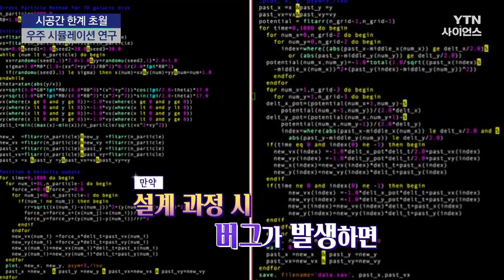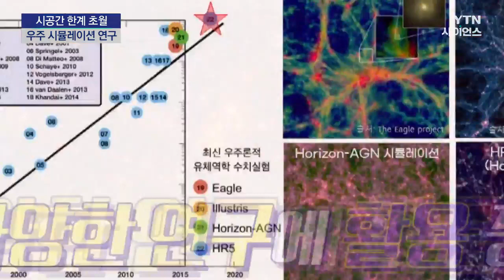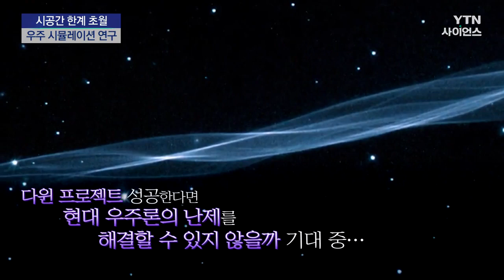[별 소리 다 듣겠네!] 영겁을 뛰어넘는 은하 연구!… 우주 시뮬레이션 / YTN 사이언스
[앵커]
별의 탄생과 성장, 그리고 다른 별들과의 역학 관계에 따른 변화를 거쳐 소멸에 이르는 일대기는 은하라는 거대한 별 무리 속에서 이뤄지죠.

하지만 은하는 그 공간과 시간의 규모가 인간으로서는 도저히 감당할 수 없는 그야말로 '천문학적'인 규모라, 실사 관찰을 통한 연구는 거의 불가능에 가깝습니다.

이 시공간의 제약을 뛰어넘기 위해 슈퍼컴퓨터의 힘을 빌리는 '우주 시뮬레이션' 연구가 불가피한데요, 오늘 '별소리 다 듣겠네!'에서 알아보겠습니다. 함께 보시죠!

[ 신지혜 / 천문연 광학천문본부 선임연구원 ]
안녕하세요. 스물여덟 번째 별소리를 전해드리게 된 신지혜입니다. 지금 보시는 이 영상은 가상 우주에서 확인한 가장 큰 은하단의 모습인데요, 오늘은! 이러한 우주 시뮬레이션과 관련된 별소리를 전해드리겠습니다.

Q.은하란 무엇이며, 은하가 왜 중요한가?!

네, 은하는 우주의 구조를 구성하는 가장 기본 단위인데요, 간단히 우리의 몸을 구성하는 세포라고 생각하시면 됩니다. 우주에는 수천억 개의 은하가 있고, 각각의 은하에는 다시 수백억 개의 별들이 존재하고 있는데요, 우주에 존재하는 모든 별들과 천체는 모두 이 은하 안에서 만들어졌다고 볼 수 있습니다. 은하 안을 떠돌아다니던 가스구름이 뭉쳐지면 별이 만들어지는데, 수명을 다한 별들은 폭발 현상과 함께 다시 주변의 가스구름으로 돌아가게 됩니다. 이렇게 물질은 형태를 바꿔가며 은하 안에서 유기적으로 순환하고 있기 때문에 은하는 아주 큰 거대 생태계라고 볼 수 있죠.

이러한 은하는 매우 다양한 특성과 모양을 갖고 있는데, 예를 들면 나선 팔을 지니고 있는 원반 형태의 은하도 있고, 계란처럼 타원 모양을 하고있는 은하도 있습니다. 은하가 한 번 생성되면 그 이후로 모양과 특성을 그대로 유지하는 것이 아니라, 수십 억 년에 걸쳐 서서히 변하게 됩니다. 이러한 변화를 두고 우리는 ‘진화한다.’라고 표현하죠. 또, 은하는 모든 천체들이 생겨나는 보금자리이기도 합니다. 따라서 은하의 생성과 특성, 진화를 제대로 이해하는 것은 우주를 이해하는 데에 매우 중요하다고 볼 수 있죠.

Q.은하를 이해하기 위한 방법과 필요 사항은?!

네, 먼저 은하를 아무리 잘 이해하려 해도 인간이 극복할 수 없는 명백한 한계가 있죠. 인간에 비해 규모는 훨씬 크고, 우리가 살아가는 시간에 비해 은하가 너무 천천히 변한다는 건데요, 최첨단의 관측 기술을 동원해 은하를 관측해도 한순간에 멈춰 있는 은하 사진을 찍는 거에 불과하죠. 단편적인 모습으로 은하에 대해 정말 많은 정보를 얻을 수 있지만, 은하의 특성과 진화에 대한 인과관계를 정확히 파악하기엔 쉽지 않아요. 그 대안으로 은하의 생성과 진화 과정을 컴퓨터를 통해 모형화해서 구현해 보는 방법이 있습니다. 그걸 우린 컴퓨터 시뮬레이션이라고 부르는데요, 가상의 우주를 컴퓨터 알고리즘으로 구현하면 공간, 규모, 시간의 제약을 받지 않고 은하의 생성과 진화를 자세히 들여다볼 수 있게 되죠.

이렇게 컴퓨터로 시뮬레이션하려면, 잘 설계된 수치 모형이 필요한데요, 수치 모형을 설계하는 과정은 컴퓨터 알고리즘으로 가상의 우주실험실을 세팅하는 것과 같습니다. 이 알고리즘을 구현하는 과정에서 엉뚱한 버그가 들어가면 실제 우주와는 영 맞지 않는 엉터리 우주가 만들어지겠죠. 때문에 정밀함과 정확성을 어느 정도로 가져갈 것인지 등에 따라 수치 모형 설계에 필요한 노력이 달라집니다. 세계 최대급 규모의 시뮬레이션을 수행하는 데에는 십만 줄 이상의 코딩이 필요하죠.

Q. 가상우주 필요 이유와 실제 우주와의 싱크로율은?!

음...우선 컴퓨터 알고리즘으로 구현한 가상의 우주는 한계가 있습니다. 실제가 아니니까요. 아무리 막강한 슈퍼컴퓨터와 정교한 수치 모형을 사용한다고 해도, 실제 우주를 똑같이 재현하는 것은 불가능합니다. 하지만! 신뢰할 수 있는 범위 내에선 실제 우주와 유사한 시뮬레이션 결과를 만들어 낼 수 있어요.

공간이나 규모, 시간 등에 제약이 없는 가상 우주 결과를 실제 관측 결과와 다 각도로 비교해 나가면 은하를 이해할 수 있고, 더 나아가 우주에 대한 이해의 틀을 확장해나갈 수 있겠죠. 만약, 관측과 시뮬레이션 간에 일치하지 않는 부분이 있다면, 그건 가상 우주를 구현하는 과정에서 쓰인 과학적 가설에 오류가 있었다는 것을 반증하는 것이기 때문에 이런 실패 역시 우주를 제대로 이해하기 위해 꼭 필요한 과정이라고 볼 수 있겠습니다.

Q. 가상 우주 활용한 대표 프로젝트는?!

네, 2019년에 국내 세 연구기관이 협력해 세계 최대 규모의 우주론적 유체역학 시뮬레이션 Horizon Run 5를 수행한 적이 있습니다. 이 시뮬을 수행하기 위해선 아주 정교하고 복잡한 수치 모형이 필요하고, 컴퓨터 계산량 역시 매우 방대하죠. 세계에서 가장 큰 규모의 우주론적 유체역학 시뮬레이션을 수행했다는 것은 곧 매우 빠른 속도의 슈퍼컴퓨터와 매우 정교하고 효율적인 수치 모형을 사용했단 걸 의미하는데요. 저희는 도입 당시 세계 11위 규모에 달했던, 국가 슈퍼컴퓨터 5호기인 ‘누리온’을 약 3개월간 사용해서 시뮬레이션을 수행했습니다. Horizon Run 5 결과는 은하 및 우주거대구조를 대상으로 하는 다양한 연구 프로젝트에 활발히 활용되고 있습니다.

현재, Horizon Run 5를 준비하고 수행하며 쌓은 노하우를 기반으로 왜소하고 어두운 은하의 생성과 진화를 가장 정밀하게 구현해낼 수 있는 새로운 시뮬레이션 프로젝트 ‘DARWIN’을 작년부터 진행하고 있는데요, 이를 통해 차세대의 은하 관측 데이터와 비교할 수 있는 이론적 해석의 틀을 마련할 예정입니다. DARWIN 시뮬레이션이 성공적으로 수행된다면 현대우주론이 맞닥뜨리고 있는 난제를 해결하는 데에 큰 기여를 할 수 있을 것으로 기대하고 있습니다.

우주에 대한 과학적 이해에 사명을 지닌 저희 천문학자들이 앞으로도 우주에 대한 이해를 제약 없이 확장해 나갈 수 있도록 많은 응원 부탁드리면서 이상 오늘의 별소리를 마치겠습니다.